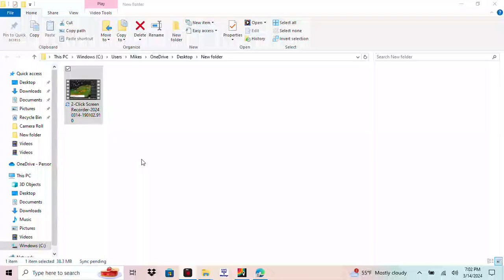severe thunderstorm warning IN